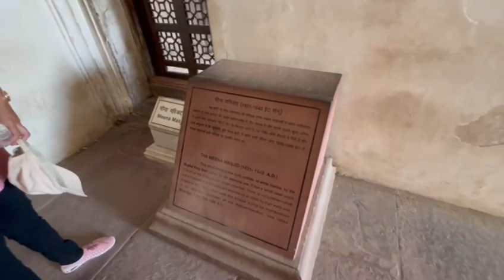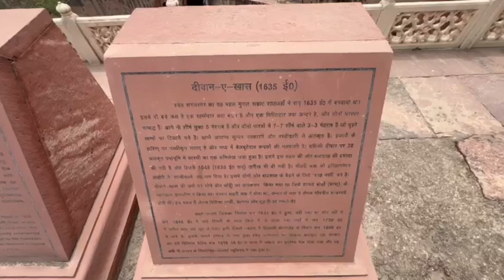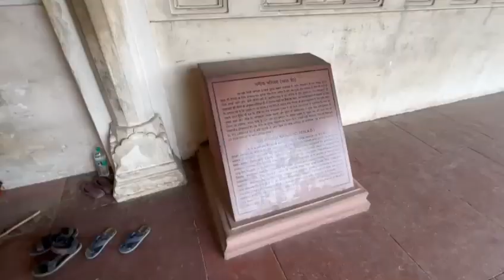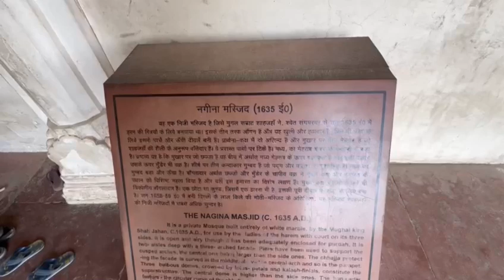आगरा किले का पूरा इतिहास।Full History of Agra Fort ।Part -2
आगरा किले का पूरा इतिहास। Full History of Agra Fort ।